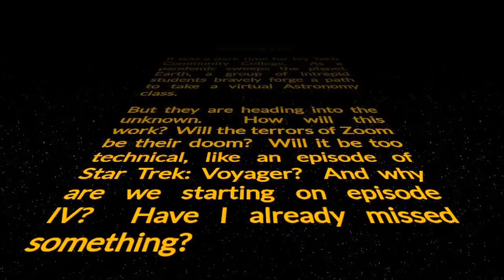Welcome Video January 2021